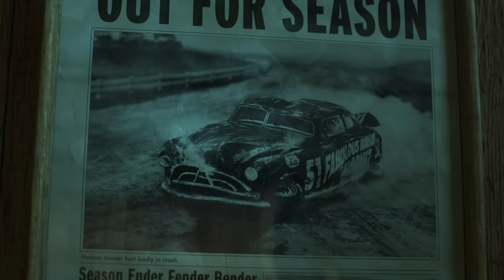Best Pep Talks from Pixar's Cars!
What is Lightning McQueen's secret to success? It's his pep talks from Mater, Doc Hudson and his friends!